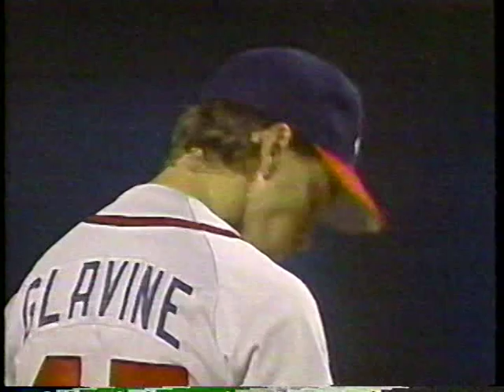Atlanta vs Los Angeles (7-5-1991)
Have you been looking for a game when a Hall of Famer went out and showed just why he got the phone call from Cooperstown? Look no further. This game between the Braves and Dodgers had everything: strikeouts, timely hits, celebrities in the stands, a bunt for a strikeout by Otis Nixon, Chip Caray, MTV's Dan Cortese, and look over there, a rotund profane man in the dugout. Which dugout? Both dugouts!